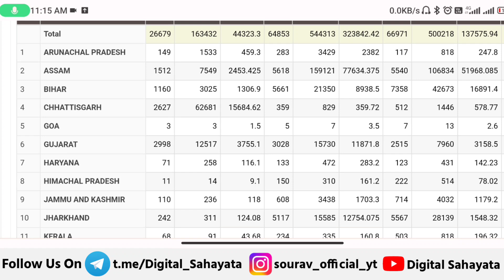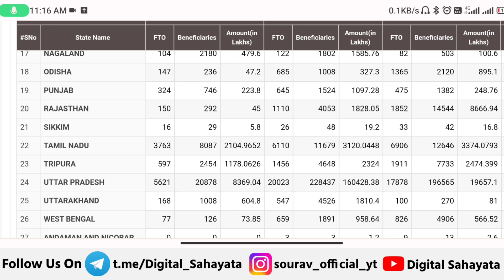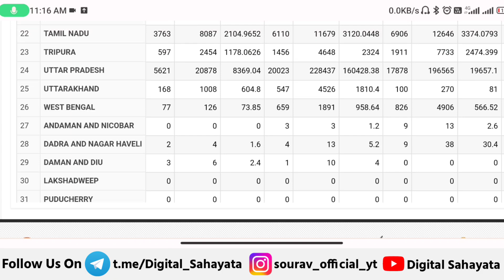🔥 Aawas Yojana 2023 Big Update | pradhan mantri awas yojana 2023 | pm awas yojana 2023